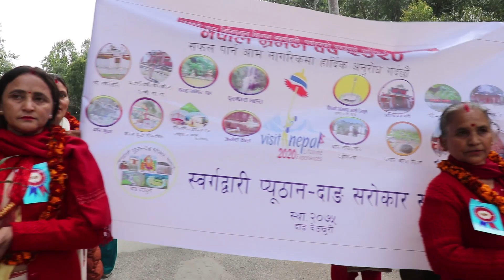सराय नाच नेपाल भर्मन बर्ष २०२०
स्वर्गद्वारी प्युठान -दांग सरोकार समाज